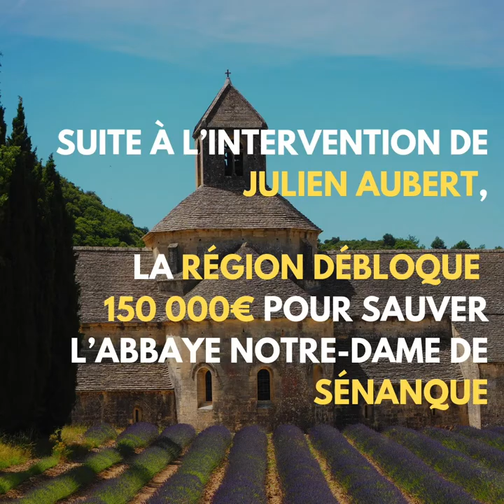🗣 ActuCirco Juillet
Je vous laisse retrouver en images mon actualité du mois de juillet en circonscription.